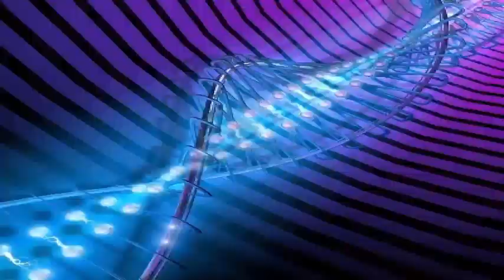Baby Orangutans: you can breastfeed for a long time.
The world's largest tree climbers, orangutans now have another superlative in their name: They nurse their offspring longer than any other primate.

Surprising new research has revealed that great ape colors suck for up to eight years, and in some cases longer.

Little is known about when great furry apes wean in nature, partly because they are very difficult to study, they spend most of their time in the air and out of sight. But knowing when juveniles work on their own is important for conservationists working to save them. See Orangutans are more like us than you think

For the new research, Tanya Smith and her colleagues developed a creative method for tracking orangutans how long the nurse: Analyzing barium levels, a trace element, in young orangutan teeth. Because the barium absorbs young mother orangutan skeletons in their mother's milk, it can reveal how long an orangutan had been caring.

This work represents an interesting new method of determining the weaning age of wild primates teeth, biological anthropologist Cheryl Knott, director of the orangutan Project Palang Gunung in Indonesia 's Gunung Palung National Park.